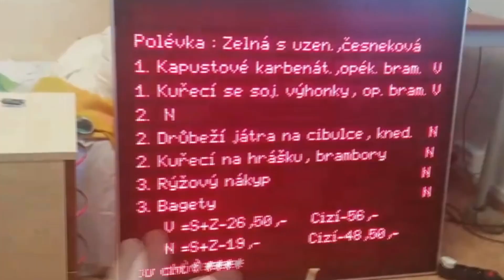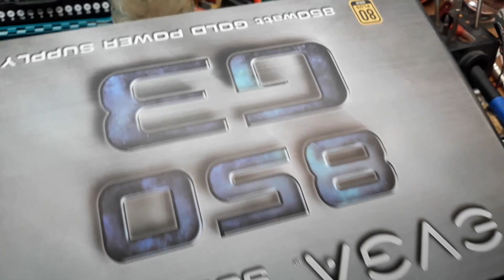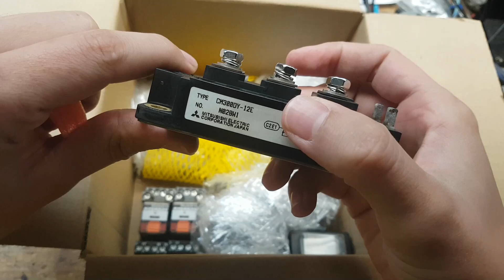Donuty od fanoušků za rok 2021 #2